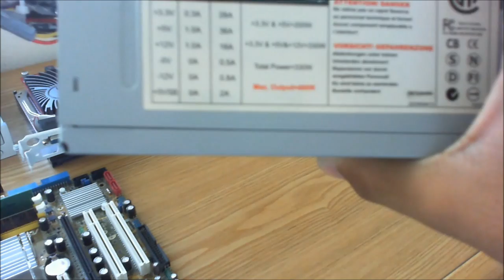Budget PC Build- Part 2= PC Parts/Components (MID 2011)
In part 2 I show the PC components that will be installed to the Budget PC itself.